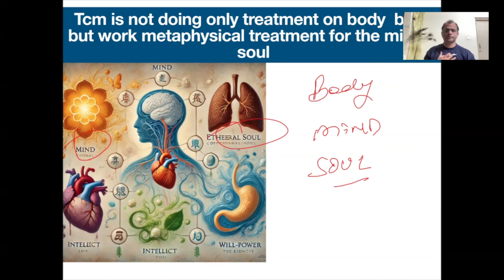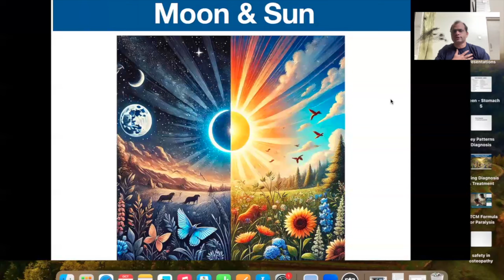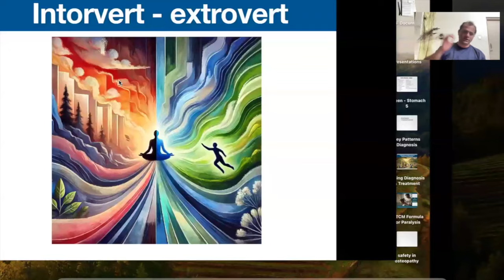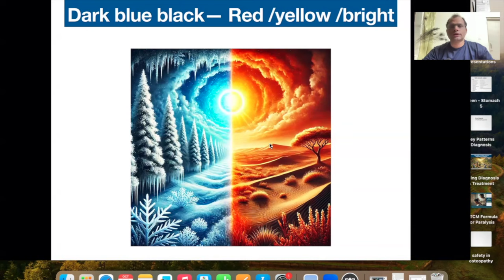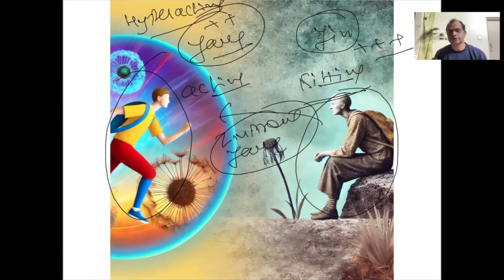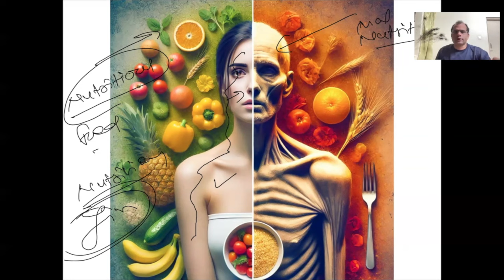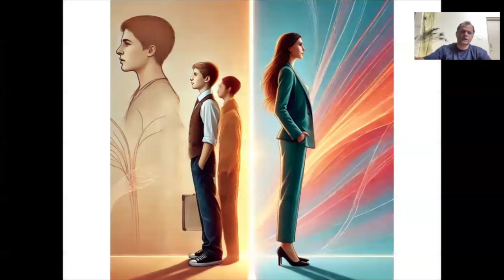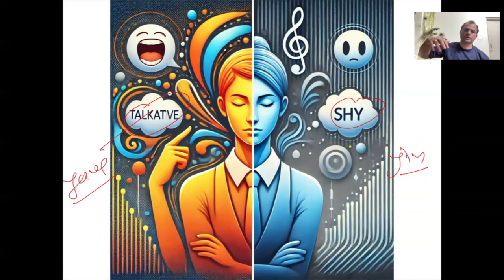Session one - Basic Traditional Acupuncture and Yin-Yang Dr. Hemant Sharma- 26 oct 2024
"Basic Traditional Acupuncture and Yin-Yang Dr. Hemant Sharma"
"Traditional Acupuncture Basics Yin-Yang"
"Yin-Yang and Acupuncture Basics"
"Intro to Traditional Acupuncture and Yin-Yang"
"Basic Concepts of Acupuncture and Yin-Yang Theory